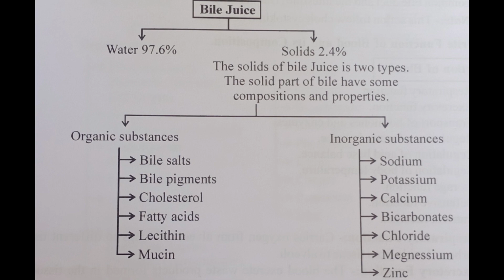Composition of bile juice